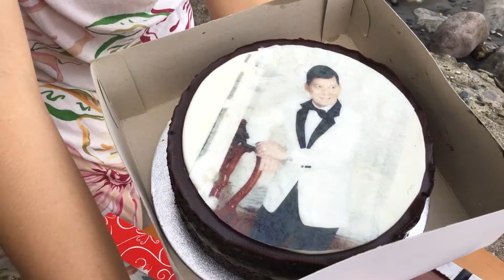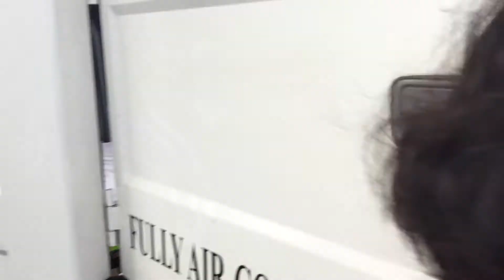WHAT CAN A HINO 300 VAN DO FOR YOU? ( some other like a camper )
Hino 300 van is extra spacious whatever you need. This video shows that we make the van a camper. Enjoying the beach celebrating my husband’s 74th birthday.
Proves that Hino trucks are not only for cargo, passengers but multipurpose like recreational activities.